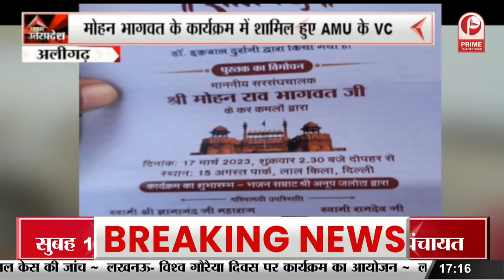ऊर्जा मंत्री एके शर्मा के आश्वासन के बाद खत्म हुई हड़ताल || Prime Tv